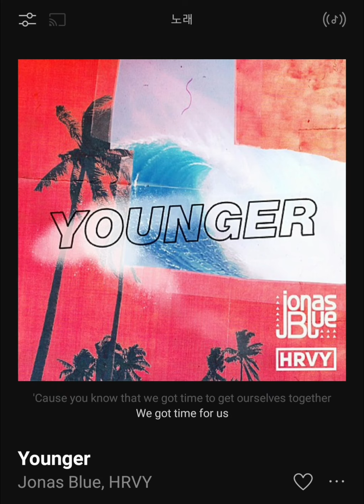조너스 블루, HRVY(Jonas Blue, HRVY)-Younger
*곡소개*

발매된 Jonas Blue의 신곡이자 HRVY라는 영국인 싱어송라이터와의 합작.
조나스 블루의 색깔이 담긴 특유의 달달한 사운드가 이번에도 어김없이 드러나는데
사실 주관적으로 들어봤을 땐 여러모로 'Mama'가 자꾸 생각났던 신곡이다
비교적 최근에 나왔던 'I Wanna Dance'와 같은 색다른 시도도 괜찮았지만
역시 조나스 블루한테는 이런 트로피컬한 음악이 딱 어울리는 것 같다

"더 젊은"는 영어 DJ가 녹음 한 노래입니다. 조나스 블루 영국 가수 흐르 비. 2019 년 9 월 6 일에 출시되었습니다. Positiva 레코드 과 버진 EMI. Jonas Blue는 또한 2019 년 9 월 27 일에 클럽 믹스를, 2019 년 10 월 4 일에 R & B 및 어쿠스틱 버전을 출시했으며, 2019 년 10 월 11 일에 듀오 Punctual, 네덜란드 DJ 및 프로듀서 Steff da Campo와 Ride Recordings 레이블 소유자의 리믹스가 포함 된 리믹스 팩을 출시했습니다. , Myon.

조너스 블루, HRVY(Jonas Blue, HRVY)-Younger 가사

언젠가 우리는 백만 마일 떨어진 곳에서
Someday, we'll be a million miles away

월요일 아침에 일어나
Waking up on Monday morning

토요일이길 바래
Wishing it was Saturday

경고도 없이 소리지르는 아이들
Kids screaming out, no warning

이것은 먼 기억이 될 것이다.
This will be a distant memory

미래의 부름이 들려, 기다려
I can hear the future calling, let it wait

우리가 함께 할 시간이 있다는 걸 알잖아요
'Cause you know that we got time to get ourselves together

우리를 위한 시간이 있어
We got time for us

그러니 자기야, 영원히 젊을 것처럼 시간을 낭비하자
So baby, let's waste our time like we'll be young forever

영원히 젊어라
Stay forever young

우리가 열일곱이었을 때 마치 어제처럼 느껴져
When we were seventeen, feels like just yesterday

자각몽을 살아, 그 세월은 흘러가
Living a lucid dream, those years just fall away

언젠가 우리는 늙고 회색이 되기 전에 33살이 될 것입니다.
One day we'll be 33 before we're old and gray

여전히 어제처럼 열일곱이 되자
Let's still be seventeen like yesterday

함께 젊어지자, 함께 젊어지자
Let's stay younger together, let's stay younger together

함께 젊어지자
Let's stay younger together

항상, 당신은 항상 내 환상이 될 것입니다
Always, you'll always be my fantasy

어른이 되어도 오늘보다 더 사랑한다는 걸 알아
Even when we're grown up, know that I love you better than today

언젠가 우리는 천천히 춤을 추겠지만 지금은 비가 내리게 할거야
One day we'll be dancing slowly, but for now I'll make it rain

미래의 부름이 보여, 기다려
I can see the future calling, let it wait

영원히 젊어라
Stay forever young

자각몽을 살아, 그 세월이 흘러가